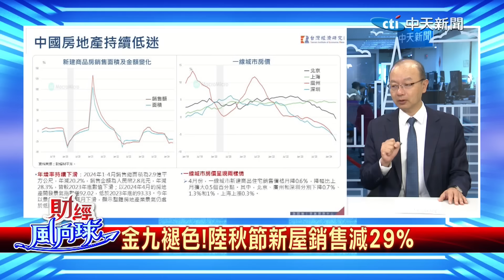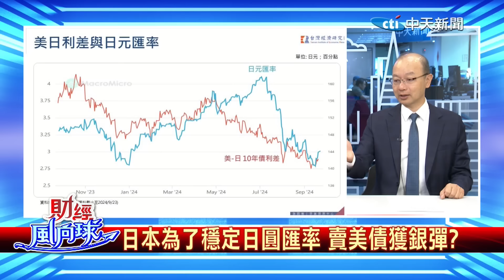美債地位不保?各國搶黃金為了這件事!大陸房地產現況?日圓掀起金融動盪feat.孫明德【財經風向球】精華版@CtiTv@中天財經頻道CtiFinance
【財經風向球】主持人: 畢倩涵 來賓: 台經院景氣預測中心主任 孫明德

💰本集重點:
📢中.日雙拋美債 日持債創9個月新低
📢日本為了穩定日圓匯率 賣美債獲銀彈?
📢大陸提升黃金配置 降低美國公債規模?
📢中東衝突加劇 金價恐衝上2650美元